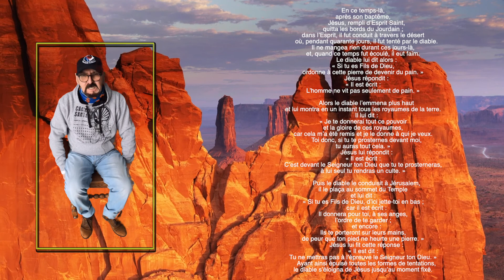Dans l’Esprit, il fut conduit à travers le désert où il fut tenté